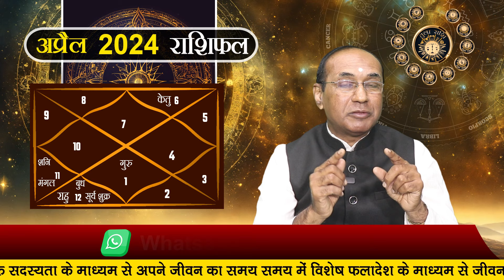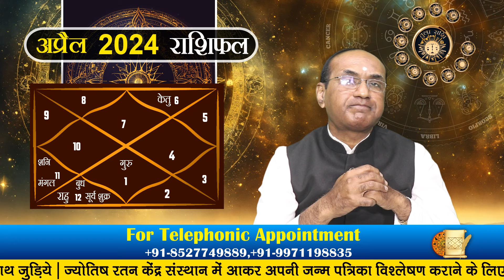Tula Rashi April 2024 | तुला राशिफल अप्रैल 2024 | Libra April 2024 Monthly Horoscope